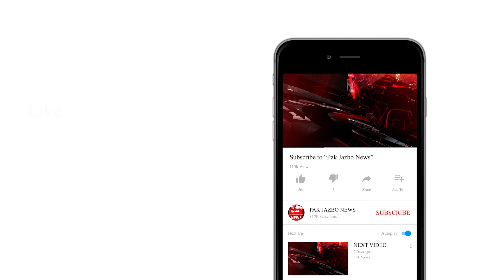The cleaning campaign started by Mayor Sukkur Barrister Arslan Islam Shaikh in UCs reached UC 07 Sha